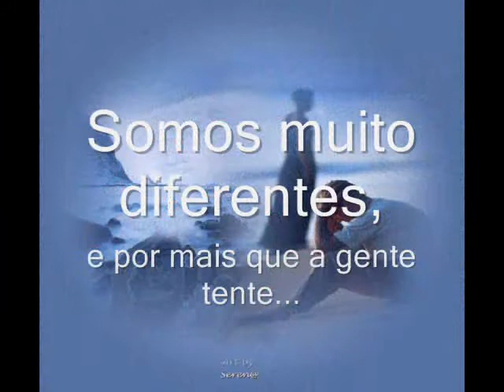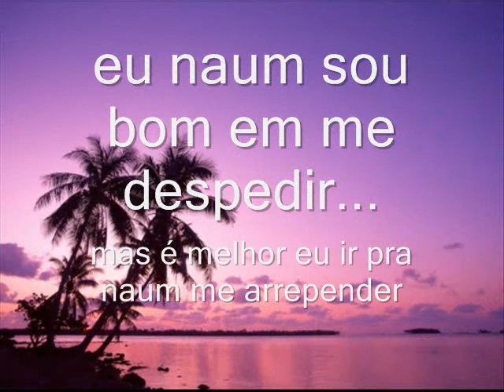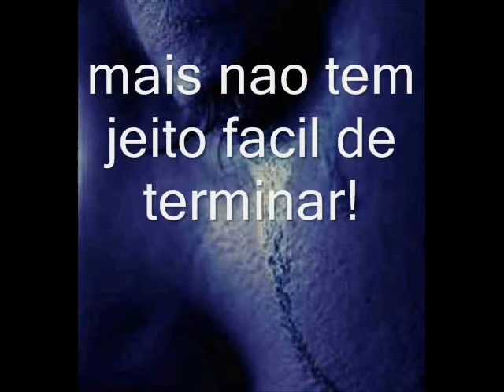A Primeira Namorada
Esta musica resume tudo!